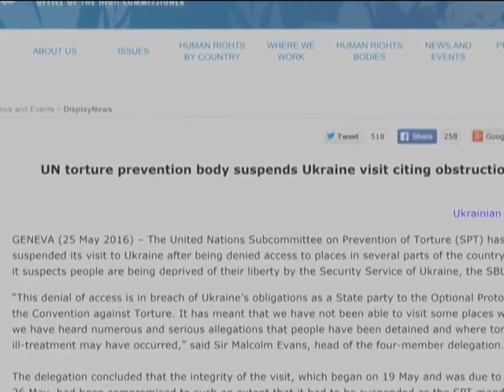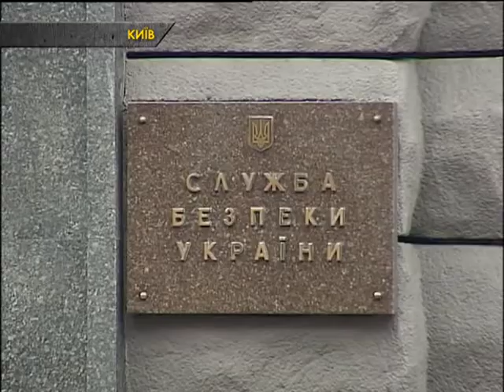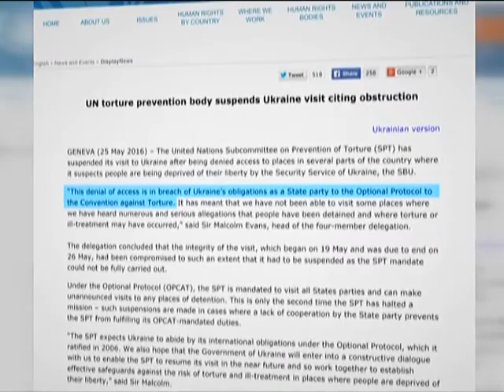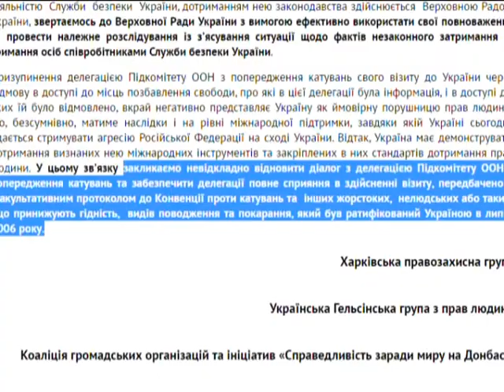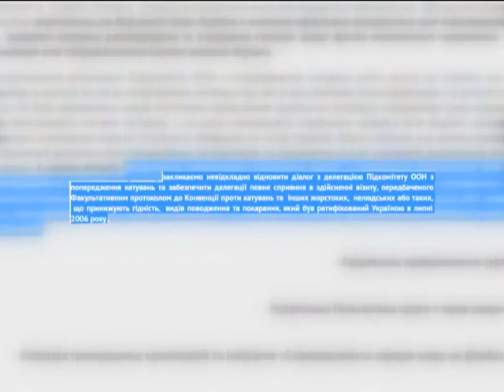Реакція держави на достроковий від’їзд місії ООН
З нашої країни передчасно поїхала делегація ООН з попередження катувань. Вже пройшов тиждень, втім лише кілька відомств відреагували на гучний інцидент. Найоперативнішим виявилося Міністерство юстиції. Там пояснили, - СБУ не пустила делегацію в два СІЗО нібито через росіянина у складі моніторингової місії ООН. Вже наступного дня голова СБУ запевнив, відомство діє виключно в інтересах України! І жодний іноземний спостерігач не повинен заходити до районних підрозділів відомства.